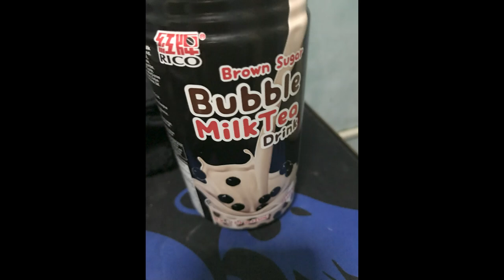Our Lives (video version)